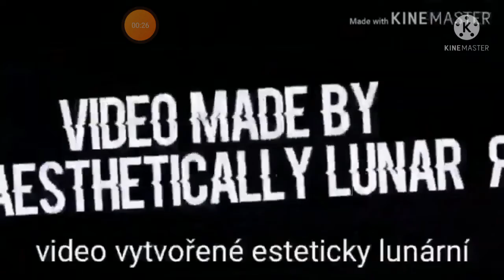zastavme gacha heat!!!